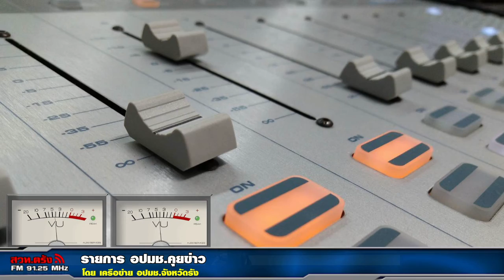รายการ อปมช คุยข่าว +11 12 2564